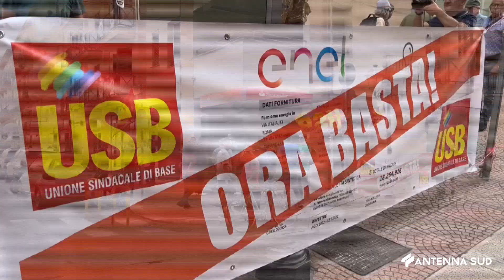03 Ottobre 2022 Taranto Caro bollette, Usb 'Governo al servizio di potentati'